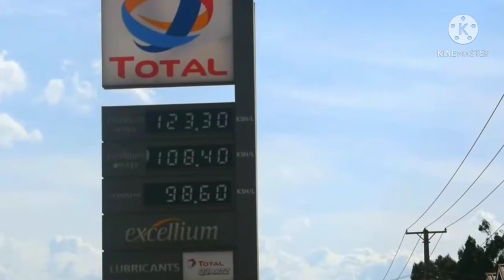Breaking : INCREASED FUEL PRICES - KENYANS REACT!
Many of them are wondering why there is silence from the hustler, whom they thought would fight for the suffering of the common mwananchi